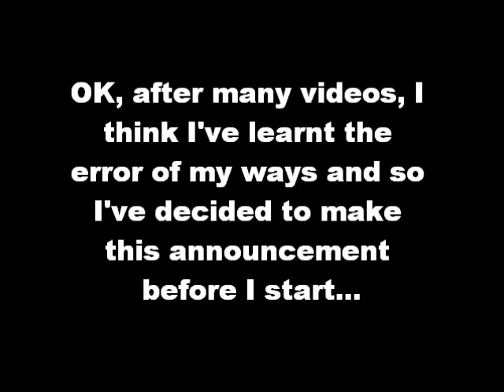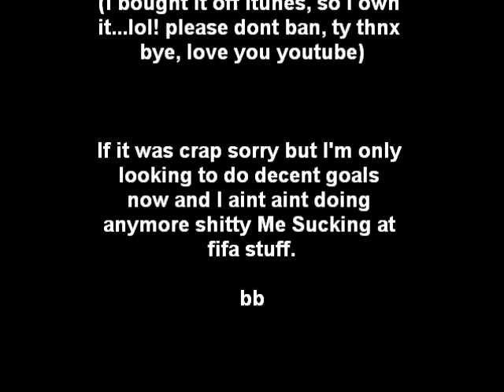Me Sucking at FIFA 10 3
SORRY THAT I UPLOADED AGAIN, the resolution was stupid and I did a little edit at the end. sorry